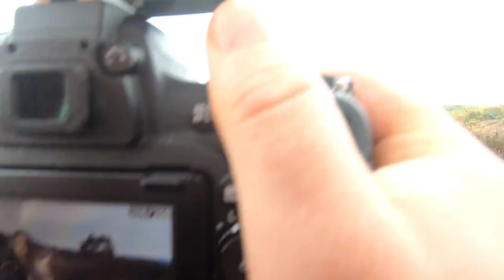gopro7 black test and video journey of a viking shoot i attended and shot at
all links will be provided in next few days if vid upload works